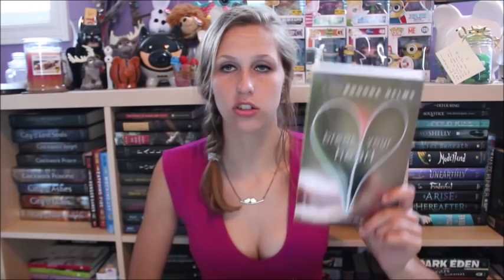Surprise Unboxing #14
No but seriously, did you hear that burp??